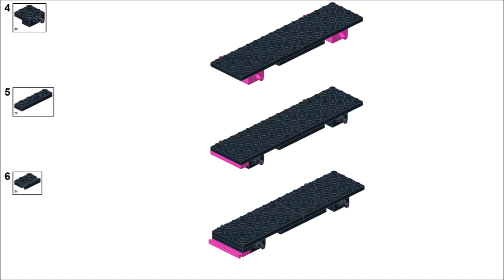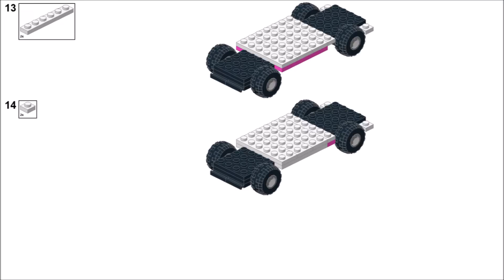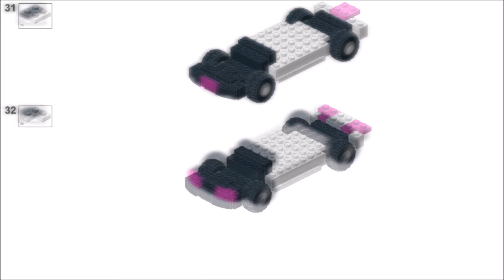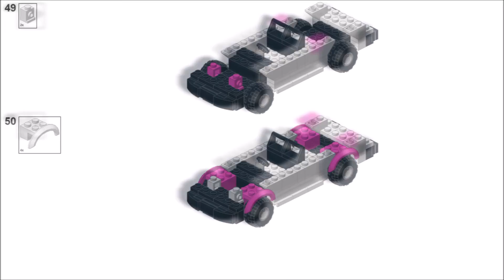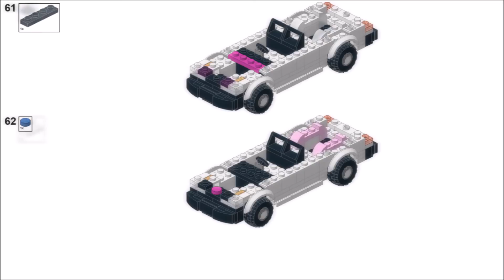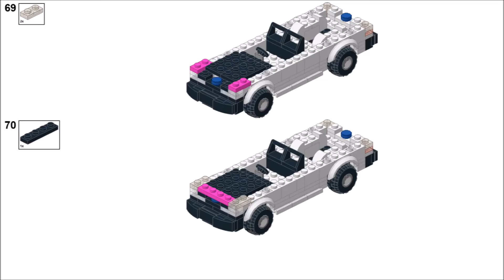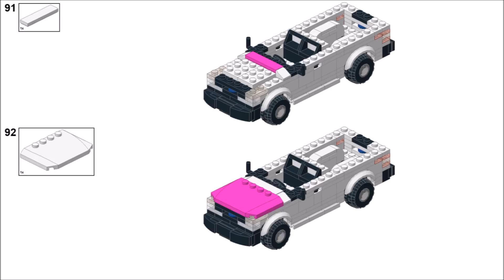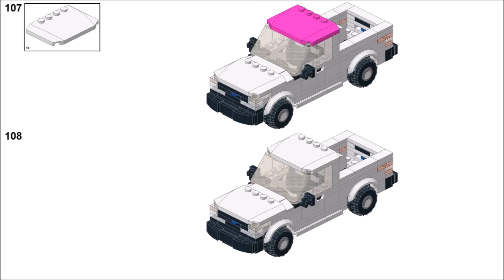LEGO 2018 Ford F-Series Week! Day 1 - Ford F-150 Regular Cab Tutorial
For the next 7 days I will upload 7 different 2018 Ford-F series models. This week is only for pickup trucks (F-150 to F-450), I will not include commercial vehicles (F-550, F-650, F-750), and also no Raptors. All models will be 6 stud wide LEGO City minifigure scale.

So I will start with this Ford F-150 XL Regular Cab version. I know its very simple and too similar to my older F-150 model. I only included this version because I wanted to do all different versions/and cab styles. So obviously I need to start with the most basic one.

LEGO MOC info:
- 6 stud wide vehicle body design
- seating for 1 minifigure
- simple design built with standard LEGO pieces